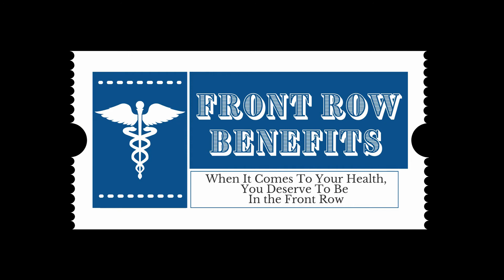#158 – Are Your Flying Blind In Business and Life?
For just the second time in the history of The Alden Report, I’m very excited to welcome two guests on one episode. Emil Dobrovolschi and Octavian Pantis are co-authors of Dark Cockpit: How to Communicate, Lead, and Be in Control at All Times Like an Airline Captain, a book about becoming a better pilot for your projects, your people and even in life outside of work by using valuable principles from aviation. The combination of an experienced airline captain and a senior business consultant shows readers how to:
• Bring clarity, boost morale and achieve results through communication;
• Quickly win the trust of the people you work with. And keep it;
• Assess your own readiness as a leader;
• Always have a plan and be prepared for whatever can go wrong;
• Meet the 4 requirements of a true professional;
• Develop responsibility, competence and leadership in those around you;
• Be resilient, handle any turbulence and help others do the same.

I love the title of the book as “Dark Cockpit” is a term used in aviation for the situation when, except for the ambient and instrument lighting, no other light is on – no CAUTION lights (amber), no WARNING lights (red) and so on. In short, Dark Cockpit means everything is fine and working as planned. This book can help guide you through personal turbulent times so that you are able to obtain your Dark Cockpit.

Emil Dobrovolschi is a pilot, pilot instructor and pilot examiner. He started at Tarom  – Romanian Air Transport – in 1994 and has moved through the professional ranks eventually rising to commander of the special flights for the Romanian President and other government officials. In 2001, he became a high ranking pilot instructor training pilots who would eventually go on to become captains for at least 12 airlines around the world. He has also been given the authority by the European Union Aviation Safety Agency to decide whether pilots continue to fly or are suspended from flying for a certain period.

His vast management experience has seen him serve in different operational and corporate leadership positions including serving as Vice President and Director of Flight Operations at Tarom. As an inspiring speaker, Emil has been frequently invited to address corporate events where he inspires people to higher levels of commitment and professionalism and teaches valuable principles regarding communication, leadership, and risk management.

Octavian Pantiș is an author entrepreneur and Co-Founder and Managing Partner of Qualians, an international training and consulting company which is a firm dedicated to helping organizations thrive while providing an environment where their people grow professionally, are engaged and have enough time for life outside work.

As a best-selling author, he has written two books on productivity and work-life balance, as well as dozens of articles and hundreds of trainings and speeches helping to bring clarity, motivation, tools and ideas to hundreds of thousands of people from all walks of life. His advice is especially sought after by entrepreneurs and executives at all levels and he was named “Speaker of the Year” and twice “Trainer of the Year” for his inspiring, friendly, and action-oriented style.

Thank you so much to Emil and Octavian for joining us this week on The Alden Report.

For more information on their Dock Cockpit book, you can

Front Row Benefits

Getting any health insurance with optimal coverage at the right price requests an experienced agent. Our seasoned staff members are relationship focused and are here to guide you through what can be an overwhelming process without a helping hand.
When it comes to your health insurance options, you deserve to be in the Front Row. Visit us for a FREE quote.

For more info on Michael Alden’s latest book BEST SELLER SECRETS